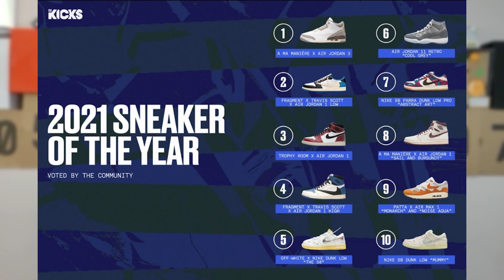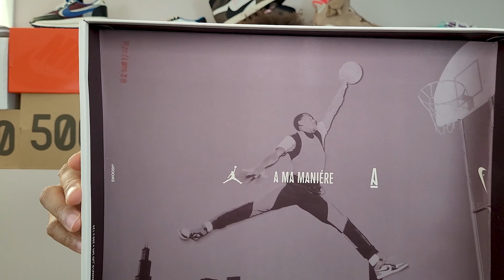Do Not Buy The Air Jordan 1 A Ma Maniere Until You Watch This Video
Do No Buy The Air Jordan 1 A Ma Maniere Until You Watch This Video
You need to see this unboxing before you decide to buy these. There are some details that you should know about with this premium pair before you decide to purchase. The pair is Restocking on A Ma Maniere.com on Monday 12/30. Last release was heavily in favor of the manual user. This WILL be your best chance to cop.

When we do I'll select 1 winner to send this free pair of off-white dunks Lot 21!

Make sure they let me know who sent them in the comments!